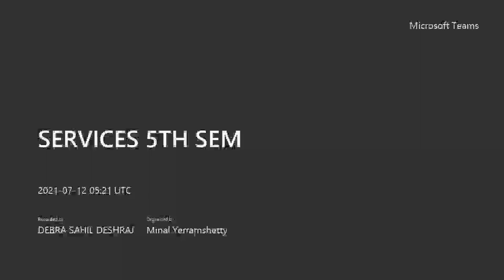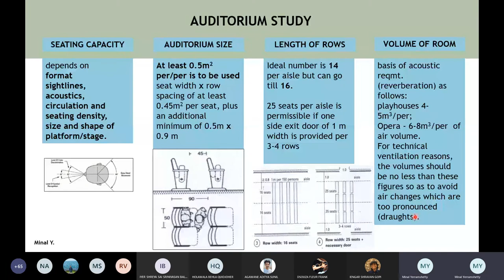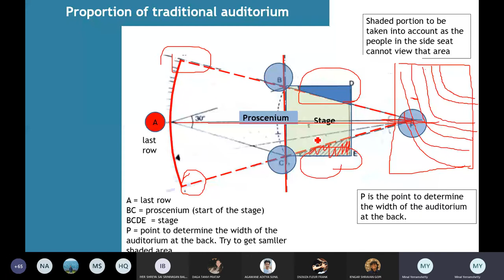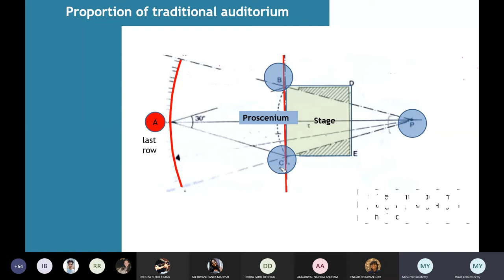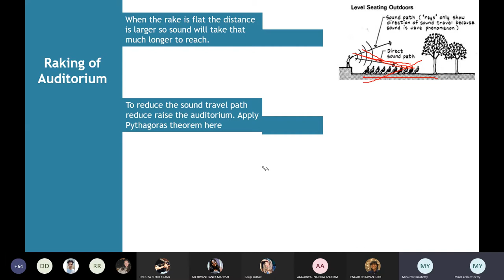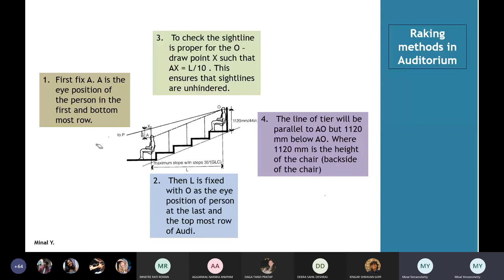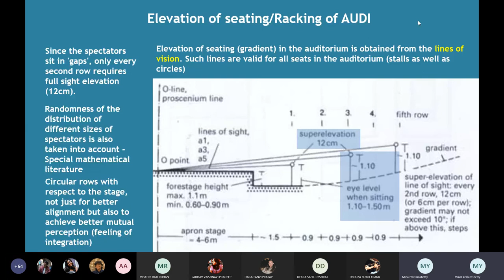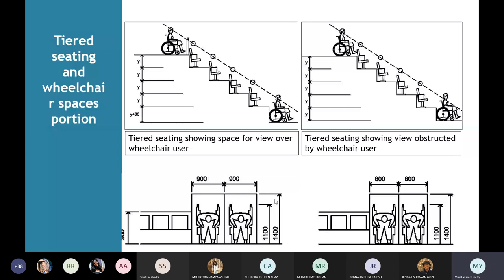Sem 5_ABS_12.7.21_Lecture 3